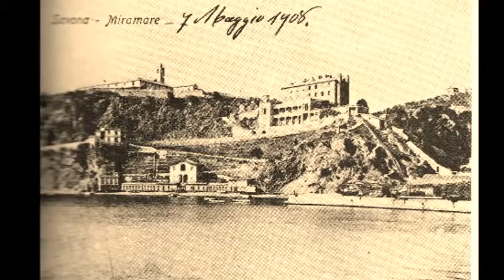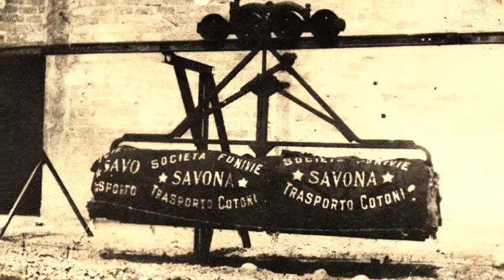SIOD - SAVONA - LE FUNIVIE A MIRAMARE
Savona  Ieri Oggi  Domani  Le  Funivie a Miramare -  Un Mix di Immagini di una Icona  Storica  Savonese che anche Lei presto sarà solo un Ricordo